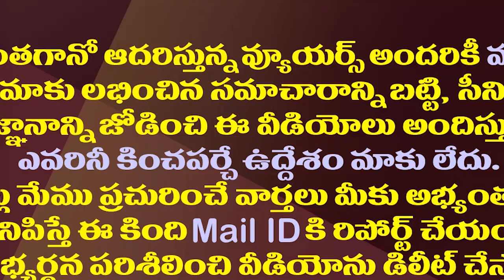అప్పుడు వైఎస్సార్..ఇప్పుడు జగన్..అదే టీడీపీ..అవే కష్టాలు|Opposition Parties Are Obstructing CM Jagan